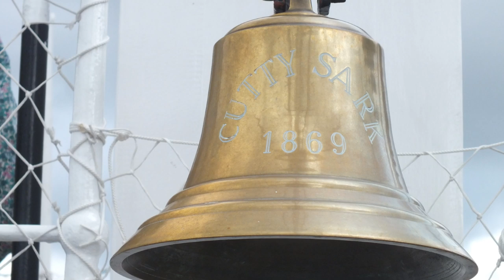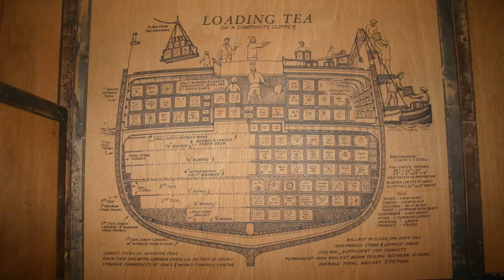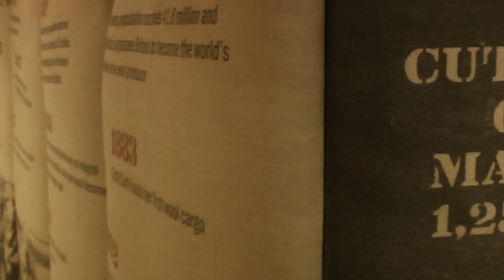Cutty Sark, A beautiful Tea Clipper from the 1800's. 2012. Greenwich. London HD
Taken on a day trip to London on 25th August 2012 using a Panasonic HDC-TM900 and a Fujifilm HS20. The Cutty Sark is a Scottish clipper ship. Built on the Clyde in 1869 for the Jock Willis shipping line,
Other Historic Ships on my Channel

she was one of the last tea clippers to be built and one of the fastest, coming at the end of a long period of design development which halted as sailing ships gave way to steam propulsion.

The opening of the Suez Canal (also in 1869) meant that steam ships now had a much shorter route to China, so Cutty Sark spent only a few years on the tea trade before turning to the trade in wool from Australia, where she held the record time to Britain for ten years. Improvements in steam technology meant that gradually steamships also came to dominate the longer sailing route to Australia and the ship was sold to the Portuguese company Ferreira and Co. in 1895, and renamed Ferreira. She continued as a cargo ship until purchased by retired sea captain Wilfred Dowman in 1922, who used her as a training ship operating from Falmouth, Cornwall. After his death she was transferred to the Thames Nautical Training College, Greenhithe in 1938 where she became an auxiliary cadet training ship alongside HMS Worcester. By 1954 she had ceased to be useful as a cadet ship and was transferred to permanent dry dock at Greenwich, London on public display